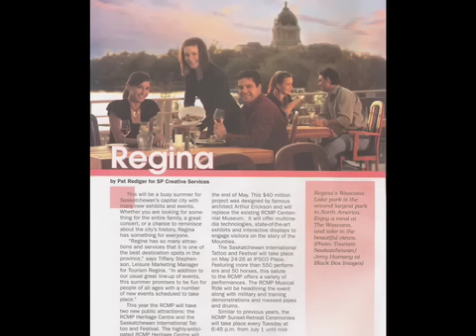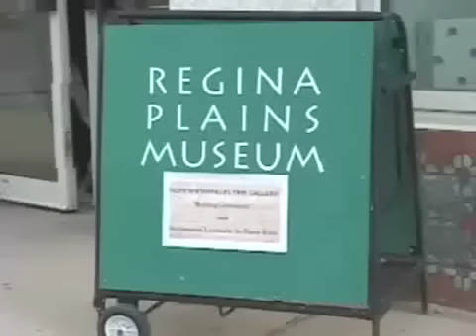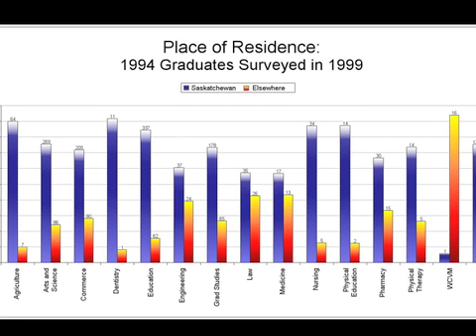Experience Regina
The Tourist Board of Saskatchewan presents Experience Regina